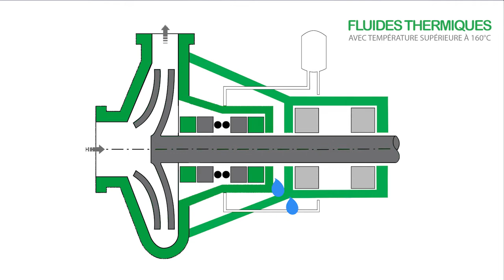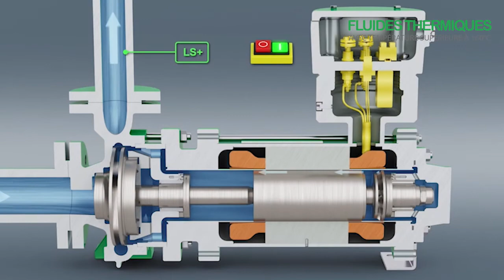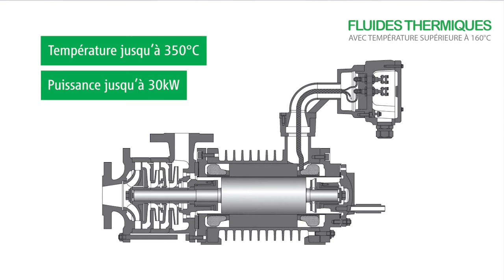HERMETIC-Mecaflux - Cas d'application des fluides caloporteurs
Nous vous proposons de vous accompagner dans le choix d’une technologie étanche (à accouplement magnétique ou rotor noyé) au travers de 6 études de cas. Le deuxième cas traité est celui des liquides caloporteurs.